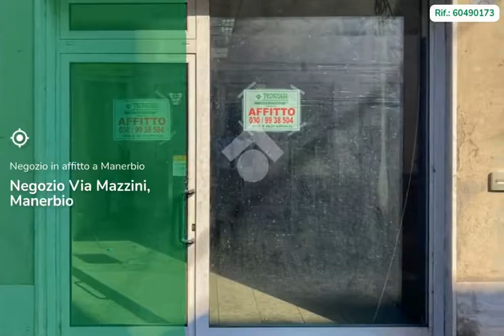MANERBIO - NEGOZIO 35 MQ - AFFITTO